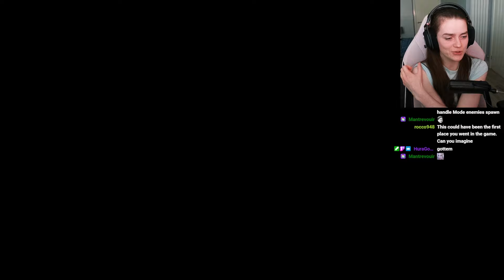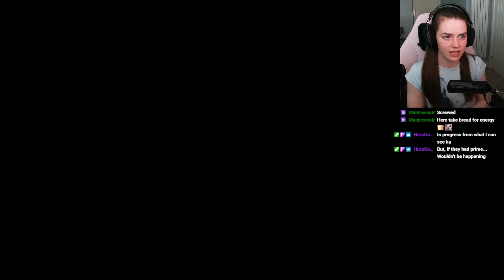LOTS OF KNIGHTS AND A DRAGON! | Dark Souls 2 | VOD Part 7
Exploring Haides Tower of Flame! I am more levelled up so I am getting through the knights pretty easily I think. This is part 7 of my livestream playing Dark Souls II Scholar of the First Sin.

- Live Saturday and Sundays 2pm-6pm GMT

- End screen by my amazing friend Kazumi